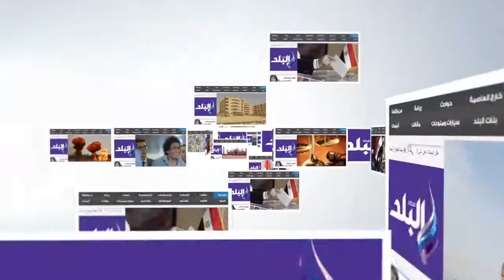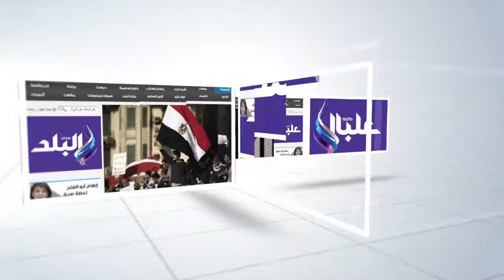ضابط شاهد في " اقتحام سجن بورسعيد " : أحد المعتدين على القسم "زميل دراسة "